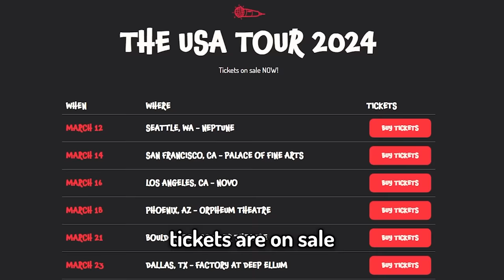The Funniest Minecraft Hide & Seek Ever...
MY USA TOUR TICKETS ARE ON-SALE NOW! HOW TO BE A BILLIONAIRE!
im so excited lmao

Today TommyInnit, Schlatt, Tubbo & more play custom Minecraft Hide And Seek. This was hilarious!

Edited by @SNIKREP!
Thumbnail by the brilliant scivious_